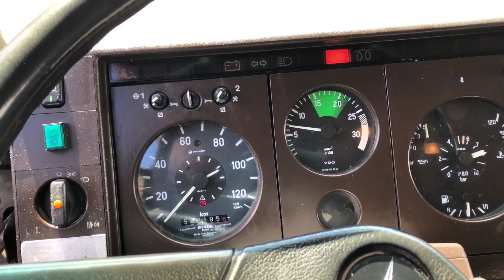MB 1317 nr 200089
Mercedes Benz 1317   Car transporter

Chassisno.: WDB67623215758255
Year: 2003

Description:
- Single cabin